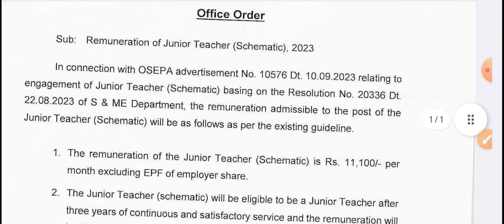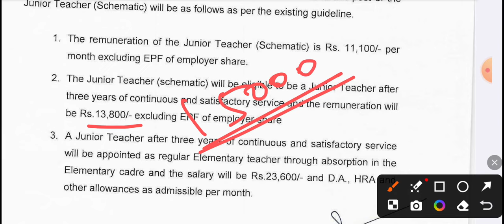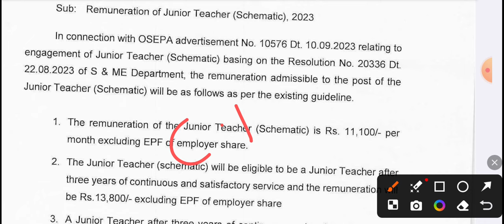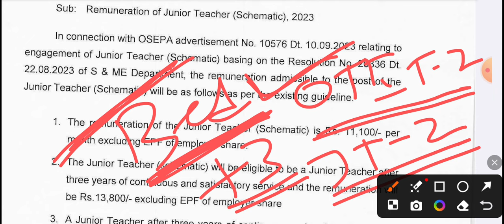Odisha Primary Teacher Qualification,Salary |How to Become a Odisha Govt Primary Junior Teacher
CT EDUCATION GENERAL AWARNESS 2024-MCQ